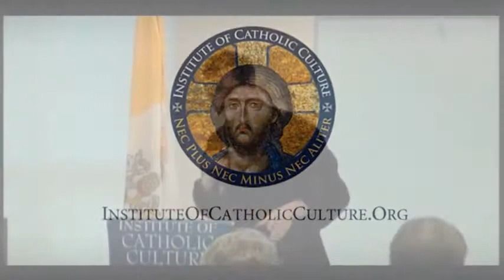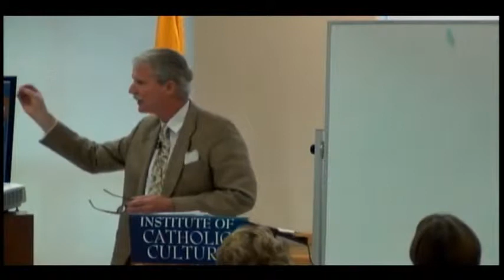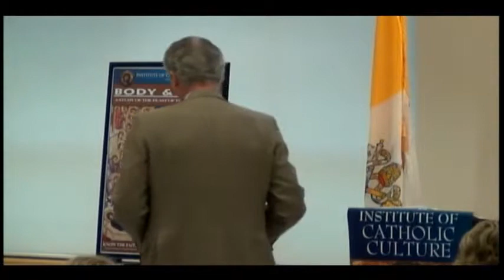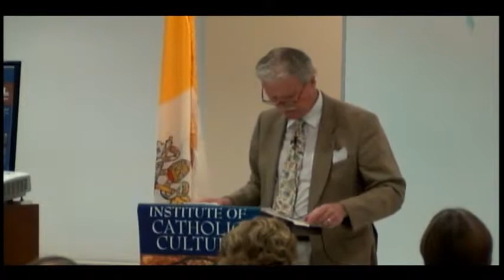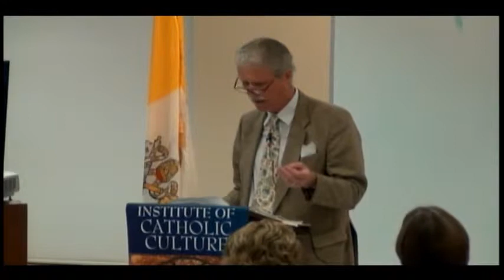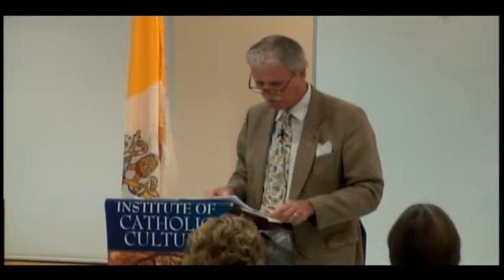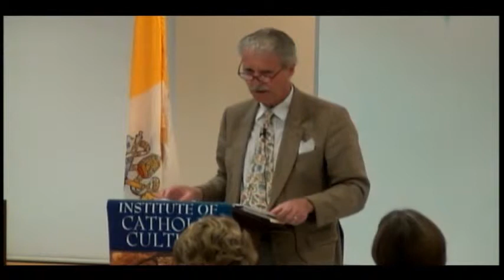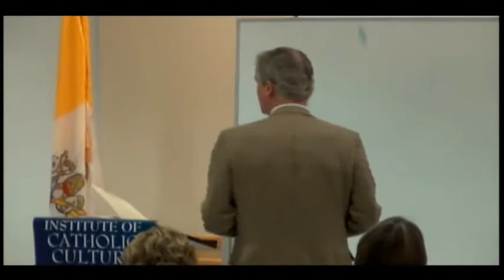Pt 1/2 - Robert Reilly - Render Unto Caesar: The Catholic Church's Role in Politics Today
Hosted by the Institute of Catholic Culture

About the speaker: Robert R. Reilly is a senior fellow at the American Foreign Policy Council and has written for the Wall Street Journal, the Washington Post, Reader's Digest, and National Review, among many other publications. A former director of the Voice of America, he has taught at the National Defense University and served in the White House and the Office of the Secretary of Defense. Mr. Reilly is a member of the board of the Middle East Media Research Institute. Join Mr. Reilly and the Institute of Catholic Culture for this evening series on the role of the Catholic Church in a society which separates religion and political life.

for more information on past and upcoming Institute events.